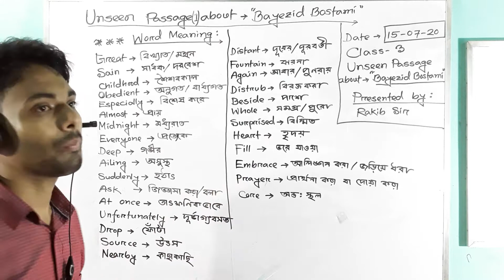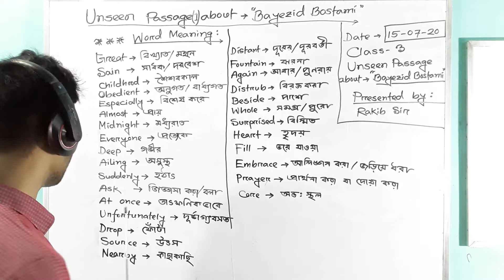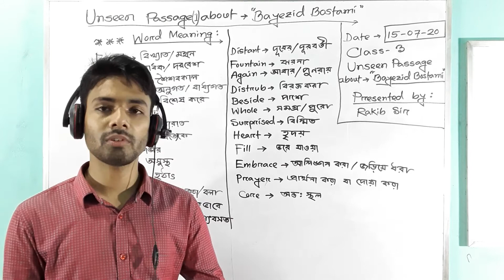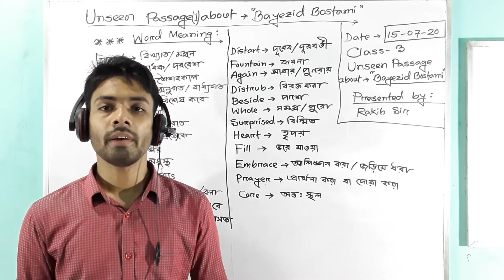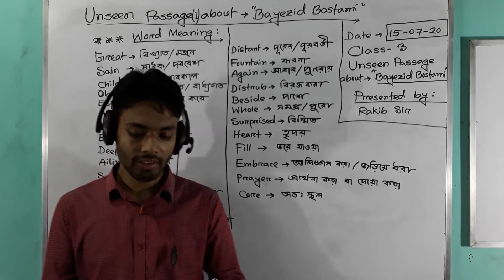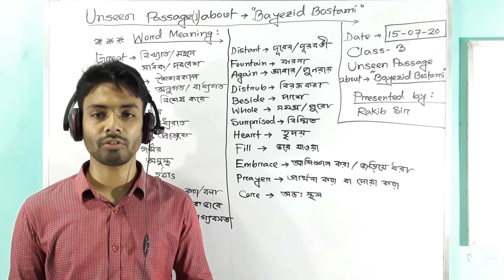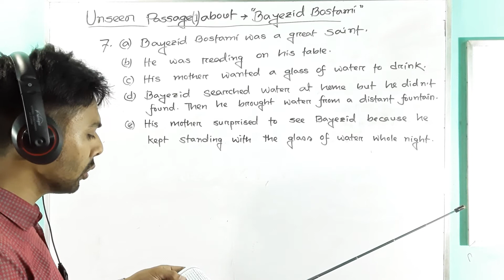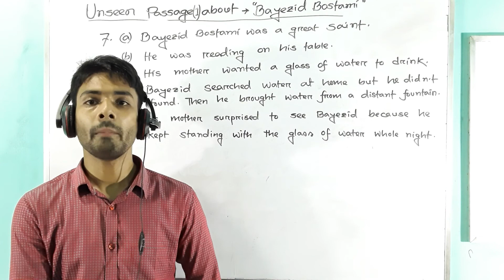Class 3, Subject - English, Unseen Passage about ' Bayezid Bostami', Date -15- 07- 2020